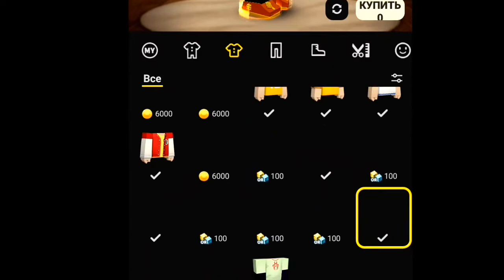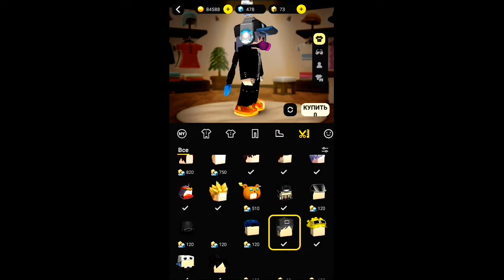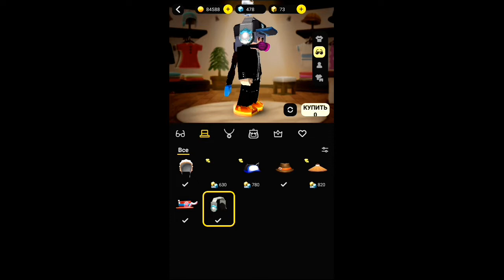Самый богатый аккаунт в блокмен го || Playing on rich account in blockman go